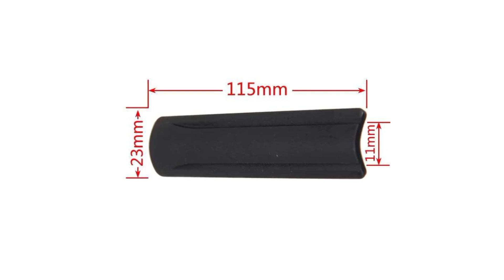Airgun Scope Rale Review. সকল প্রকারের এয়ারগান এ স্কোপ লাগানো জাবে এখন থেকে। Target man bd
Airgun Scope Rale Review. সকল প্রকারের এয়ারগান এ স্কোপ লাগানো জাবে এখন থেকে।
Target man bd
Rale price 800
location Sylhet Moulvibazar
Discovery 3-9-40 price 7500
Discovery 6-24-44 price 12000
T Eagle scope 7500/8500
Busnill scope 6500
Bsa scope 7000
Rifel scope 3500